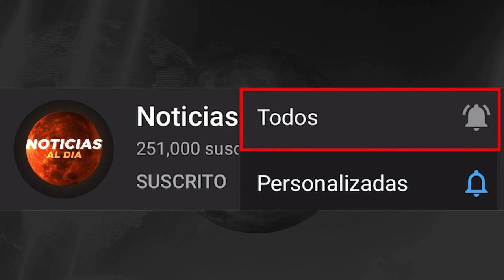RUSIA Y UCRANIA HOY NOTICIAS 10 DE JUNIO 2022, URGENTE NUEVO MENSAJE ULTIMA HORA HOSTING HOY